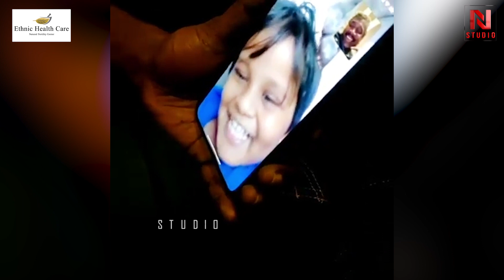கண்டா வர சொல்லுங்க Appa-வ கையோட கூட்டிவாருங்க! Mari selvaraj & Daughter Navvi Video Call | Karnan